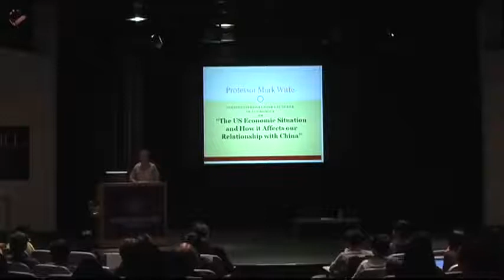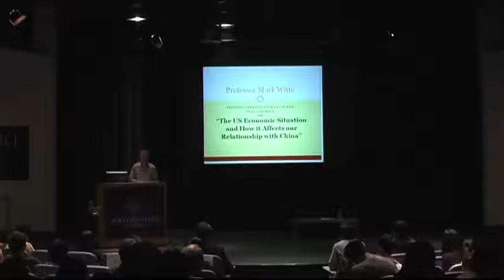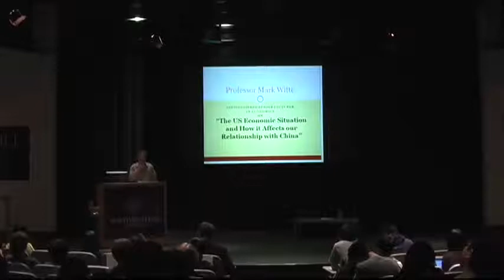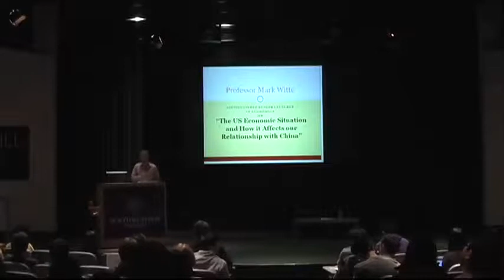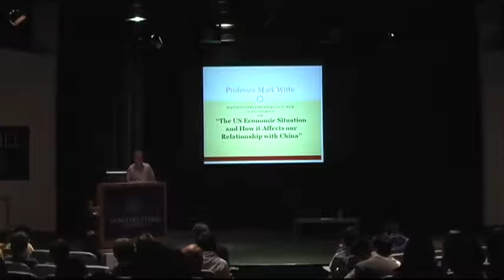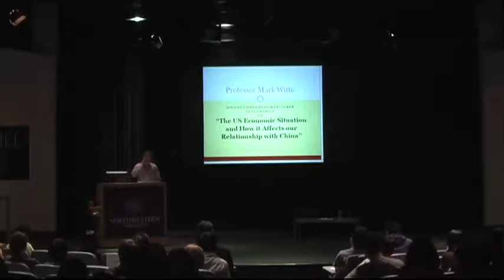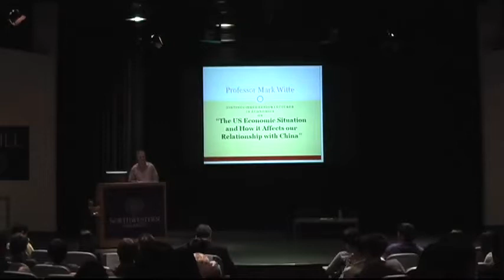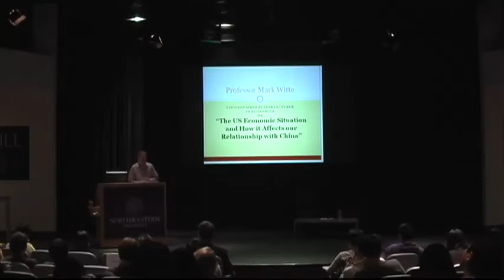ChinaForesee: Obama and China 2/8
Professor Mark Witte and Victor Shih, Northwestern University